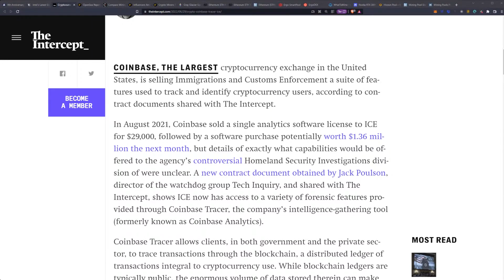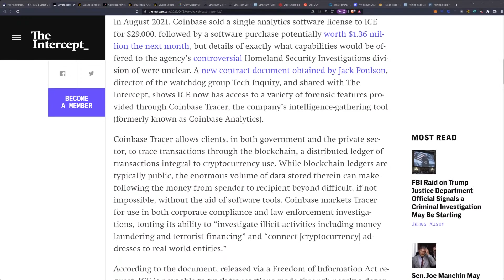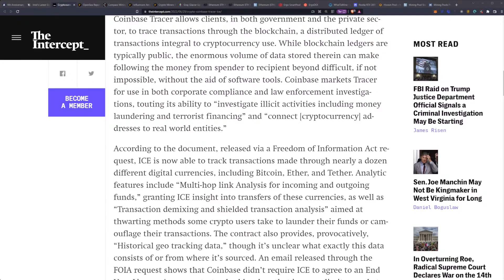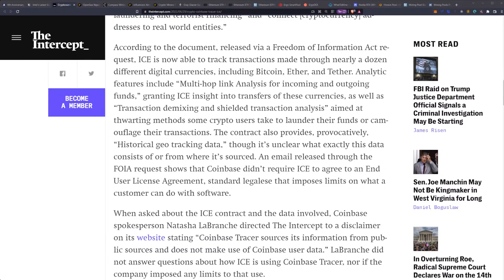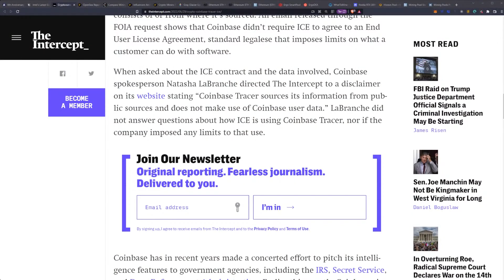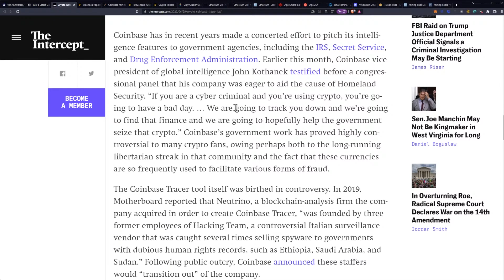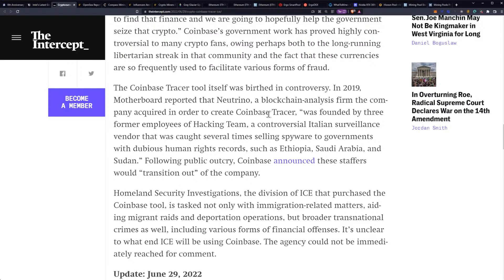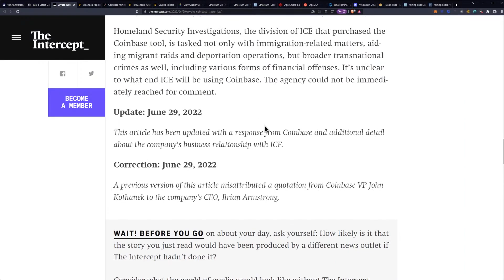Coinbase Providing Tracking Data To ICE - 143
CRYPTOCURRENCY TITAN COINBASE PROVIDING “GEO TRACKING DATA” TO ICE

Ergo Address: 9fCyhudURbDSA2qi9k3sh1LgbHwyFwT6fck7wQW2YYWk9xR1miN
ETH Address: 0x8446b70aA05c811d7bF590e6EDE3d90C00391FcE
ETC Address: 0x8446b70aA05c811d7bF590e6EDE3d90C00391FcE
ZIL Address: zil135ajqdgf9mj6r50e8t28p98xvsss8ay7cppyx5